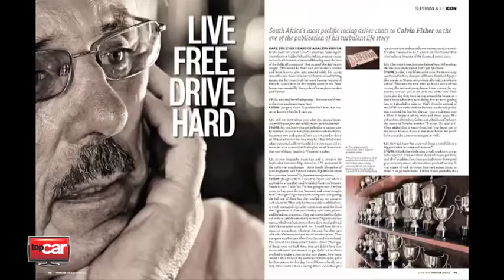Subscribe and win a copy of SuperVan and I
We interview legend South African racer Sarel van der Merwe about the release of his book.